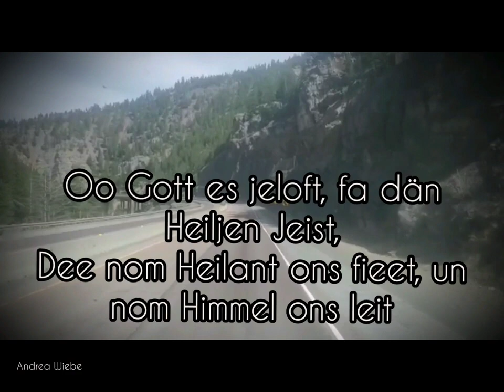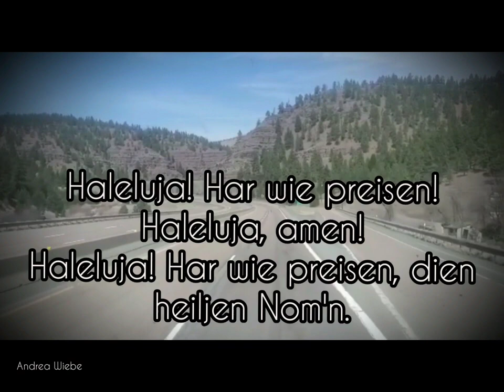Hallelujah wie preisen Dien nom,n